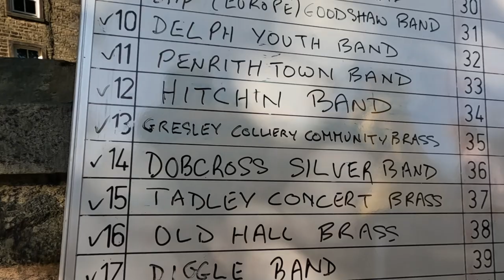Tanunda Town Band - Whit Friday Competition 2023 - UK Tour 2023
Tanunda Town Band competing in the Whit Friday Competition 2023. Placed 36 out of 136 bands.

Test March: O.R.B. (Oldham Rifle Brigade)

Street March: Waltzing Matilda